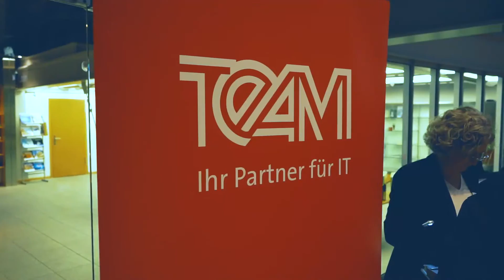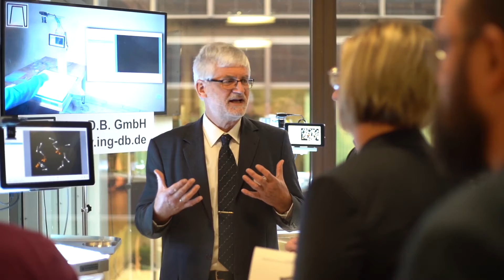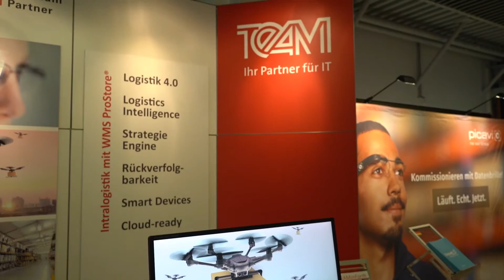19. TEAMLogistikforum in Paderborn - Digitale Transformation für die Intralogistik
Themen rund um die Digitalisierung und ihre Auswirkungen und Chancen für die Logistik standen im Mittelpunkt des 19. TEAMLogistikforums am 27.11.18 in Paderborn.
Über 450 Teilnehmer ließen sich von spannenden Vorträgen mit Visionen sowie praxisrelevanten und bereits umsetzbaren Lösungen für die Intralogistik im eigenen Unternehmen inspirieren. Auf der  angegliederten umfangreichen Fachausstellung konnten die Teilnehmer sich vernetzen und rund um Logistik 4.0, Digitalisierung, Automatisierung, KI, Blockchain, Cloud, das Warehouse Management System (WMS) ProStore etc. informieren.

Zielsetzung: Das TEAMLogistikforum hat es sich zur Aufgabe gemacht, Trends für die Logistik von morgen aufzuzeigen und Anregungen für die Praxis zu geben. Die Besucher erwartenten spannende Vorträge, eine Fachausstellung mit 33 Ausstellern und parallele, vertiefende Workshops.

Zielgruppe: Geschäftsführer, Logistikleiter, Supply-Chain Manager, IT-Leiter und Projektverantwortliche

Veranstaltungsorganisator: TEAM GmbH